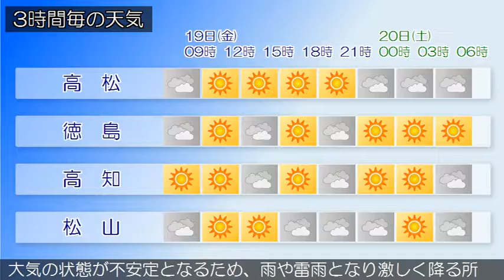2016/08/19 四国地方の天気予報 朝